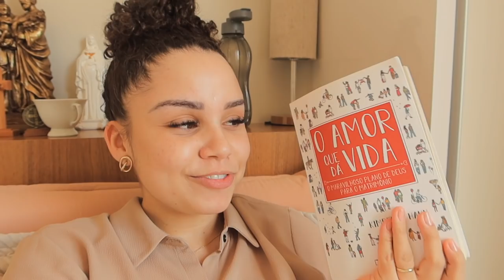Uma sexta comigo, home office, gravações, cozinhando... ✨